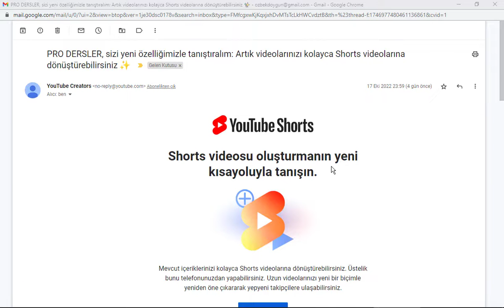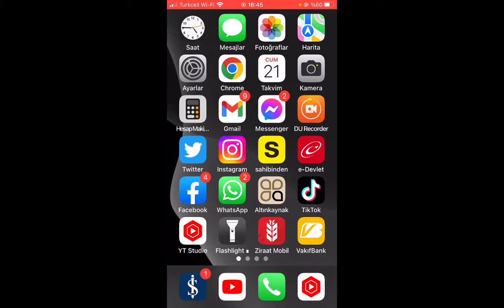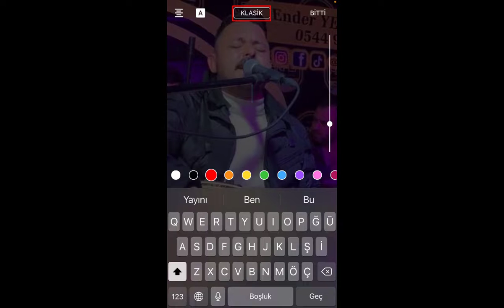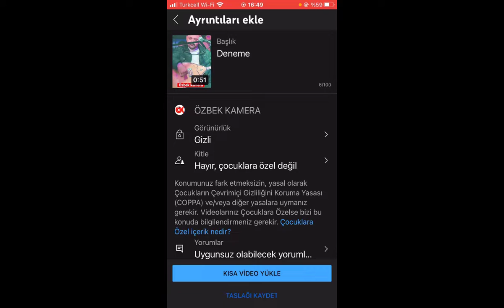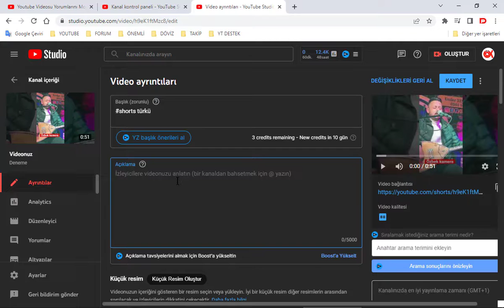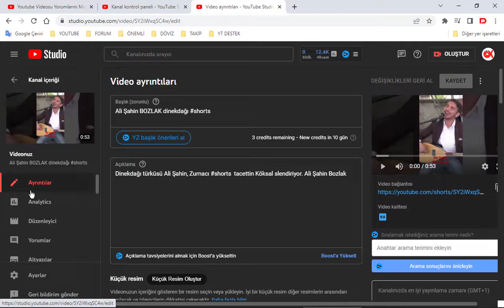Youtube SHORTS Videosu oluşturma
Youtube videosundan shorts videosu oluşturma. shorts videosu yükleme. Yüklü Videolardan [SHORTS VİDEOSU OLUŞTURMA] hızlı abone ve izlenme nasıl kazanılır? youtube abone artırma. youtube izlenme saati artırma. kanalda yüklü bulunan videolardan shorts videosu oluşturma. YouTube'un mobil uygulamasında bulunan güncelleme ile video oluşturucunun daha önce yüklediği herhangi bir videonun bir bölümünü kolayca seçilebilecek ve ardından bu klip, YouTube Shorts içeriği olarak yayınlanabilecek. Oluştur düğmesiyle YouTube Shorts nasıl oluşturulur?